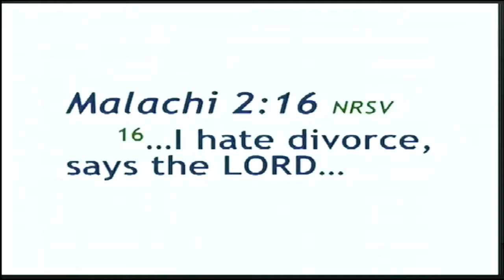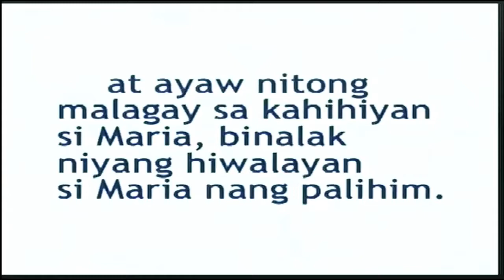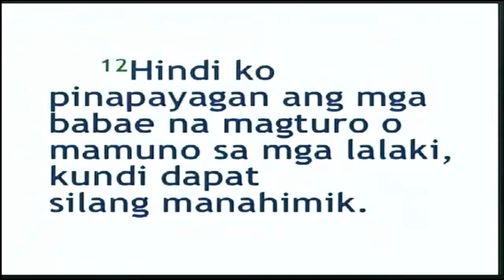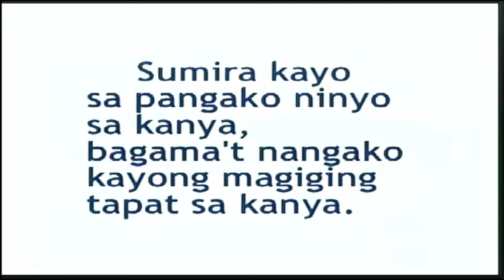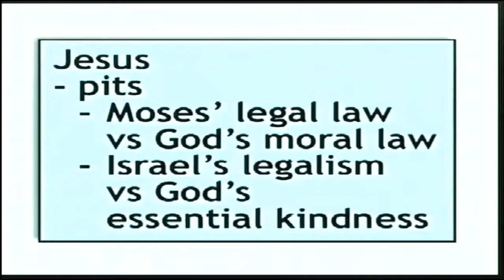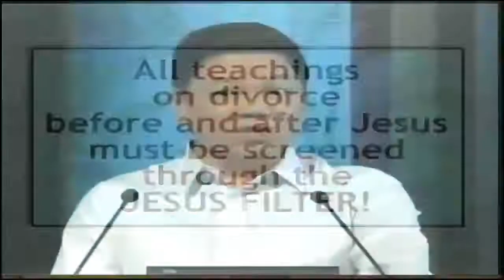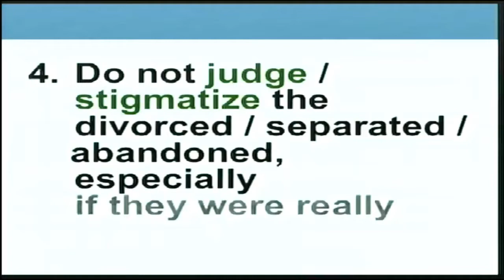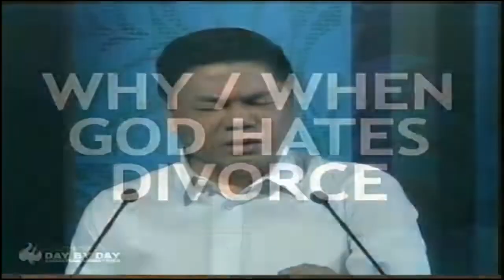Why When God Hates Divorce | Ed Lapiz Reviewed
Why When God Hates Divorce by Ed Lapiz